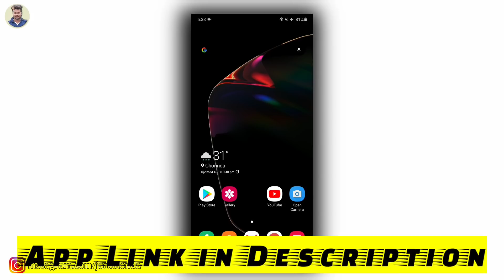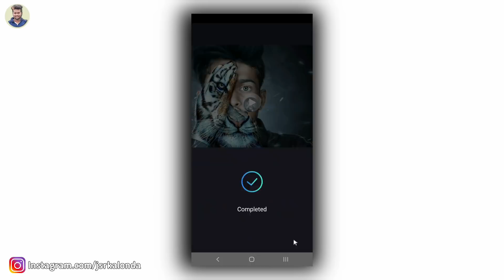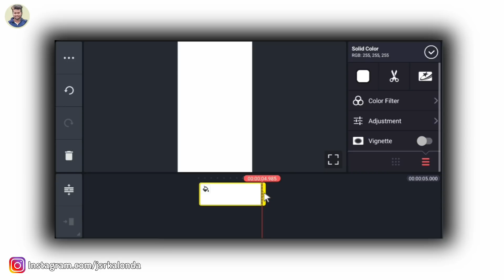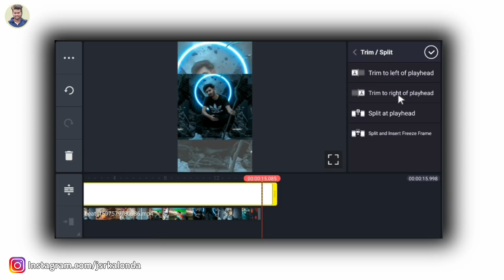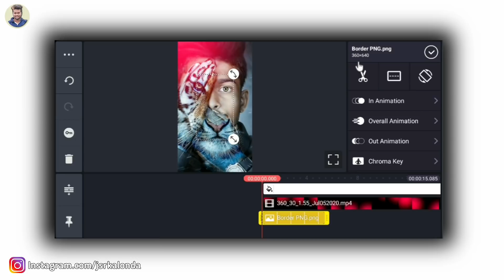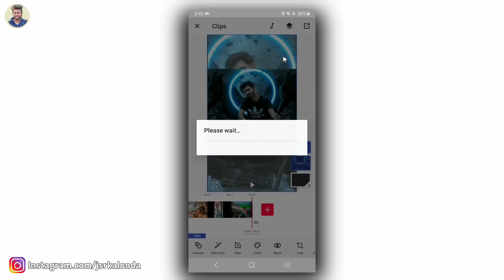Full Screen Boys & Girls Status Video || Kinemaster || attitude status video kaise banaye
Dosto maine is video main Bataya hai ki kis tarah se ap kinemaster ki help se Full Screen Attitude Status wali video bana shakte hai ummid karta hua ki apko ye video pasand ayega.

Video Highlights

MY GEARS